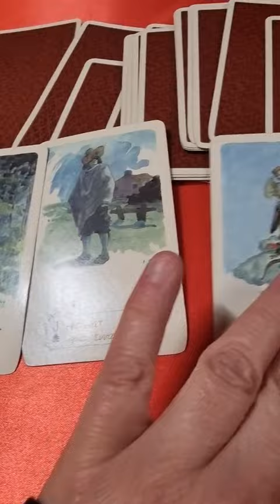previsione giornaliera per domani. il responso delle sibille di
Tutti vorremmo la felicità in amore, chi spera di fare un incontro positivo e trovare un nuovo amore, oppure sapere cosa succederà domani. In questo mio canale di cartomanzia potrai trovare degli short dove vedremo insieme cosa succederà domani. Se vuoi un consulto personalizzato, puoi contattarmi privatamente oppure cliccare su questo link

🧡💛💚 Ciao a tutti, mi chiamo Silvia e sono una cartomante da oltre venticinque anni. Leggo sia le carte sibille che i tarocchi e mi interessa tutto ciò che appartiene al mondo della cartomanzia ed esoterismo.

📽 INFO SUI MIEI VIDEO

I miei video e shorts youtube sono validi dal momento in cui vengono visti, indipendentemente dalla data di pubblicazione e valgono sia per gli uomini che per le donne, sarà sufficiente invertire i soggetti.
In questi video youtube interattivi, puoi scegliere la variante che ti attira di più e ascoltare cosa ti devono dire le mie amiche sibille. Ricorda sempre che siete in tanti che guardate queste stese cartomantiche e le carte potrebbero raccogliere le energie di tutti quindi potresti ritrovarti solo in parte oppure non collimare con il tuo essere e pensare che non sia per te. Ti invito però a guardare altri miei video per cercare altre stese dove immedesimarti.

ATTENZIONE! 💥💥💥💥

Ciò che viene detto o inteso in questo canale è a puro scopo dimostrativo e in nessun modo intende sostituirsi ai pareri di professionisti come medici, avvocati ecc...
La sottoscritta Silvia, non si assume nessuna responsabilità di ciò che si è detto o capito durante un consulto. Le carte possono indicarci la strada ma siamo noi che ci costruiamo il futuro, esiste il libero arbitrio.
Per nessun motivo faccio stese sulla salute, se avete qualche problema consultate il vostro medico di fiducia.
La cartomanzia è una scienza occulta e come tale non v'è certezza.